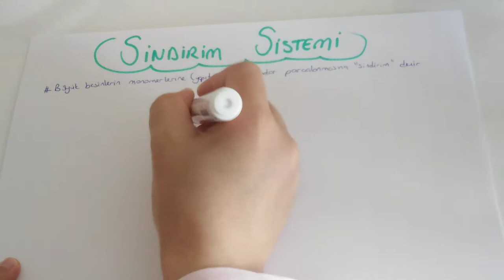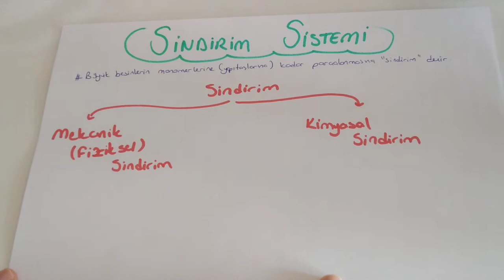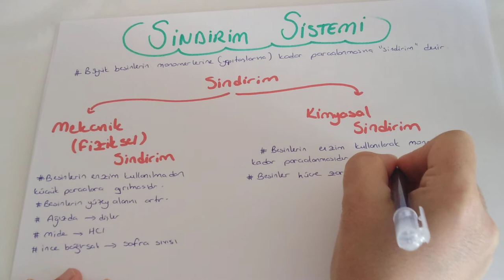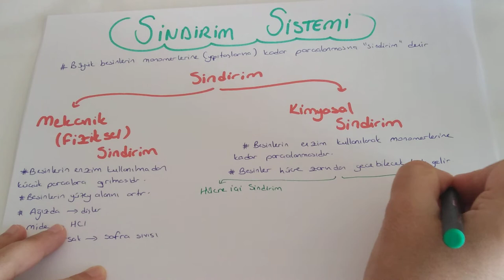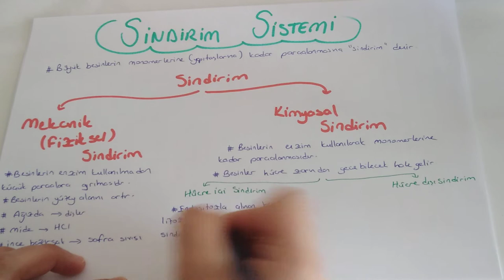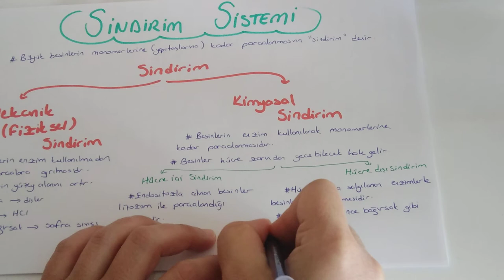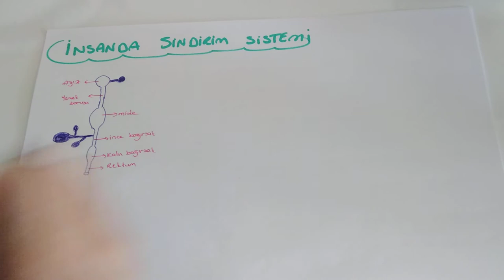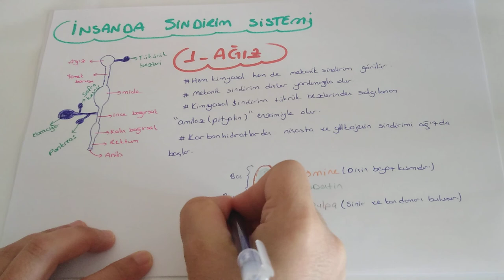Sindirim Sistemi - 1 / Hücre İçi ve Hücre Dışı Sindirim ve Ağız (AYT Biyoloji-11.Sınıf Biyoloji )